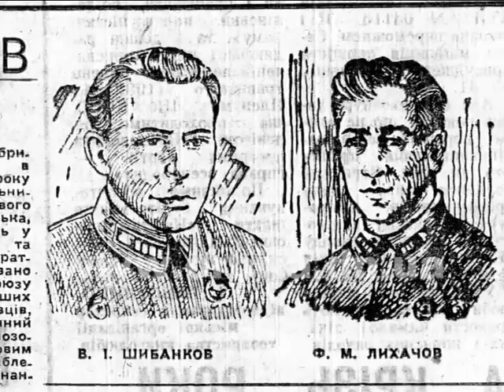73-й годовщине Кантемировского прорыва посвящается…